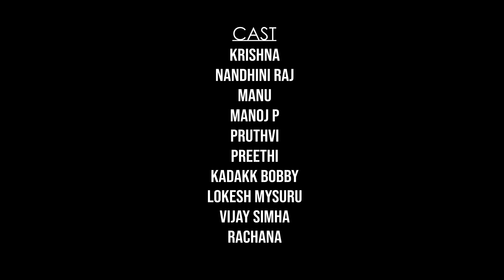UMA GOLD Episode3 | Kannada Web Series | Manu | Krishna Shendre | Nandini Raj | Kadakk Chai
In the last video, we showed how Samantha is playing with the delivery boy Rajini or the boy she met, Kamal, the other day.

Episode 3 of "Uma Gold," a Kannada web series on Kadakk Chai, is about the face-off between Kamal and Rajini.

Watch the latest episode so you get confused about this relationship game.

DIRECTED BY
Vishwa Prashanth

MUSIC
Raja Prakash Pulavendran

CINEMATOGRAPHY
Rajesh P
Vishwa Prashanth

STORY
Manu

SCREENPLAY
Ravi R Prabhu
Vishwa Prashanth
Hidayath Gubbi

DIALOGUES
Ravi R Prabhu
Vishwa Prashanth

Sound Design
MNJ Pictures

Dubbing
MNJ Pictures
Krishna Shendre

Posters
Krishna Shendre

Dubbing Artist
Lakshmi Narasimha
Nithin Arya

Join Epidemic Sounds and let the music speak louder than words!

Dear Girls & Boys, Click the bell icon 🔔 near the Subscribe button on your Mobile app or on YouTube page to get instant notification for all the upcoming videos of Kadakk Chai !!